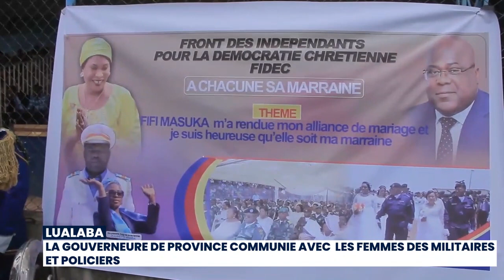FIFI MASUKA COMMUNIE AVEC LES FEMMES ET VEUVES DES HOMMES EN UNIFORME